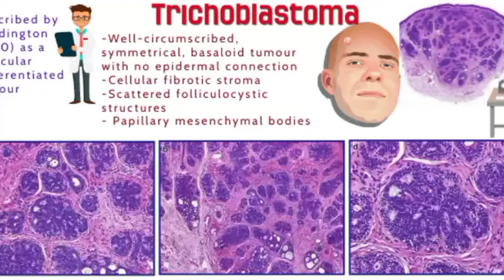Pathology of Trichoblastoma by Dr Sampurna Roy MD